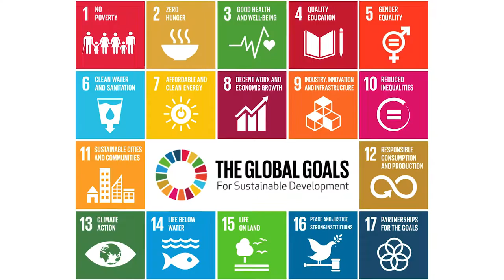SOCAP17 - Achim Steiner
After his speech at SOCAP17 discussing the SDGs as a framework for impact investing,  Achim Steiner sat down for a face to face conversation with David Bank, Editor and CEO of ImpactAlpha.